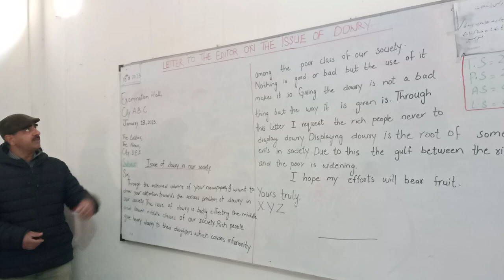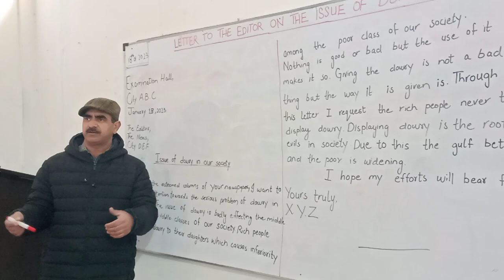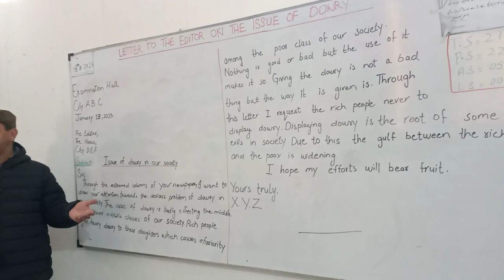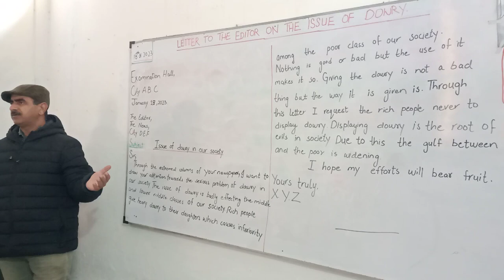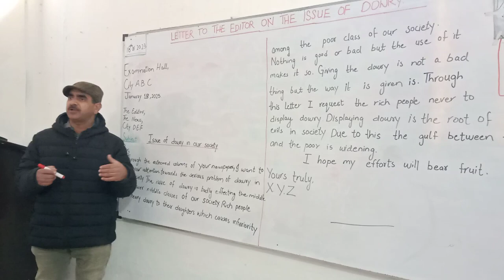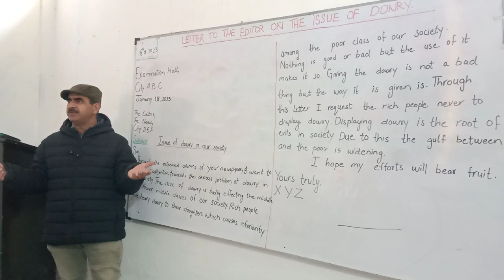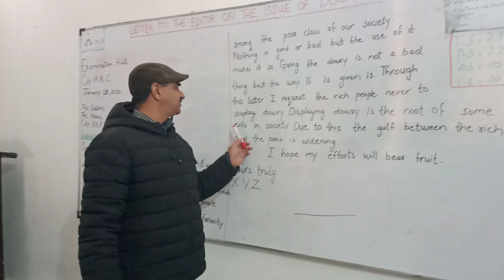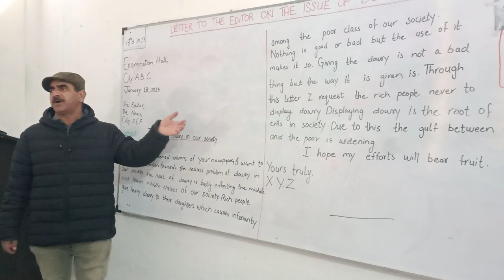LETTER TO THE EDITOR ON DOWRY EXPLANATION.1.MP4